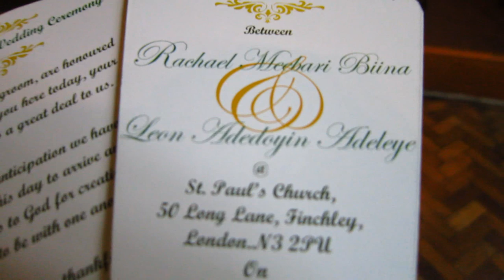❤ Leon and Rachael ❤ | Nigerian Wedding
Nigerian Wedding  ❤ Leon and Rachael ❤

I attended a Nigerian Wedding that took place in Finchley, London. A Nigerian wedding between Leon and Rachael ;-). It was fun filled and absolutely blissful.

 Nigerian Wedding 2017| Nigerian Wedding | Nigerian Wedding | Nigerian Wedding | Nigerian Wedding | Nigerian Wedding | Nigerian Wedding | Nigerian Wedding | Nigerian Wedding